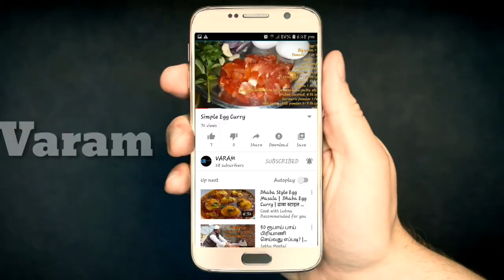வாழைக்காய் பொடிமாஸ் | Vazhakkai podimas | Raw Banana Podimas | VARAM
Hi Friends,
Today we will see how to make Vazhakkai podimas that exactly resembles Egg podimas. Lets get started and check out the recipe. Try this recipe and comment your feedback.